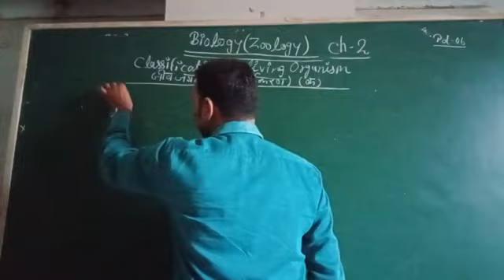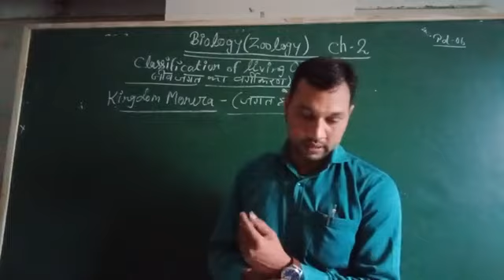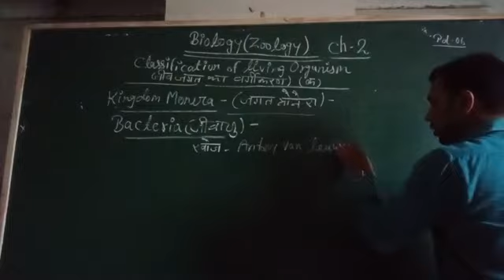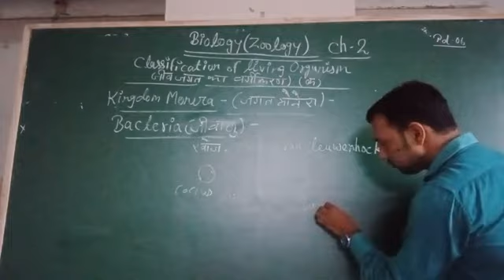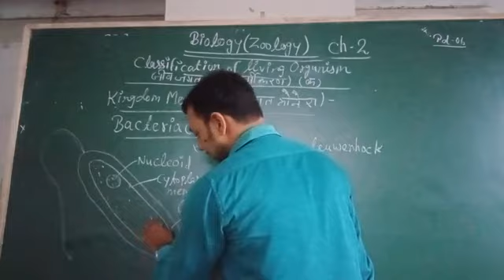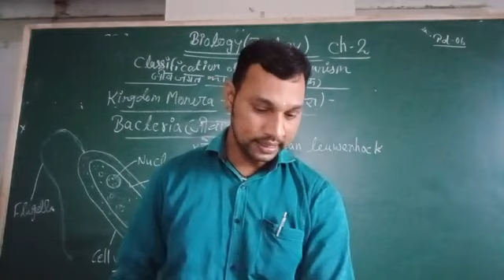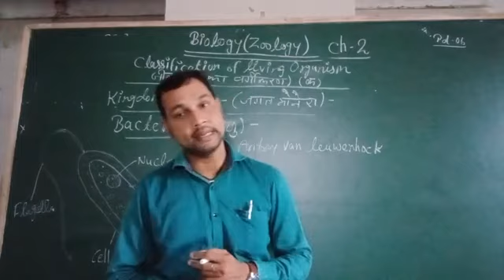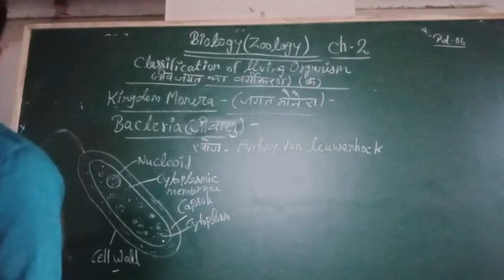Class 11. Biology (Z). ch2. pd6.Kingdom Monera.(Bacteria)